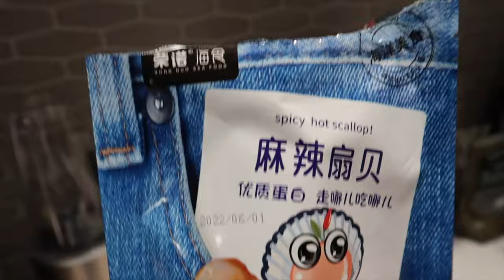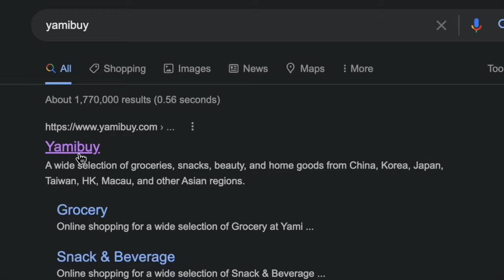Surprising my wife with a $500 Michelin Star experience (Sushi Nakazawa)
If you're interested in Yamibuy:
New users: danny10 (Spend $10, get $10 off)
All users: danny99 (Spend $99, get $10 off)